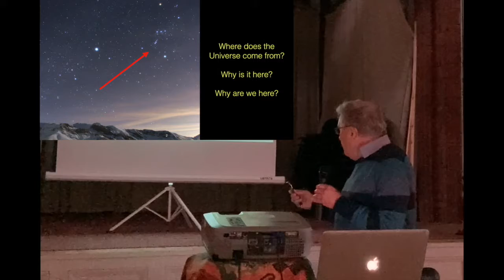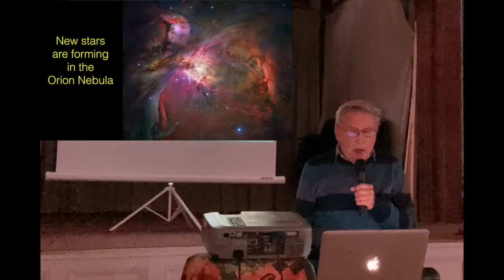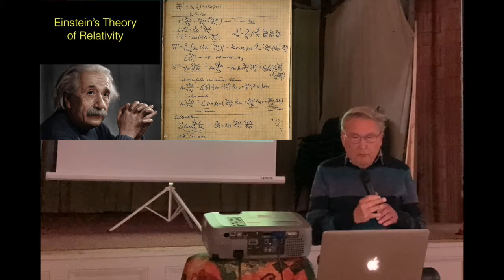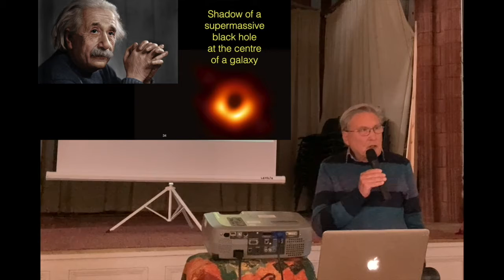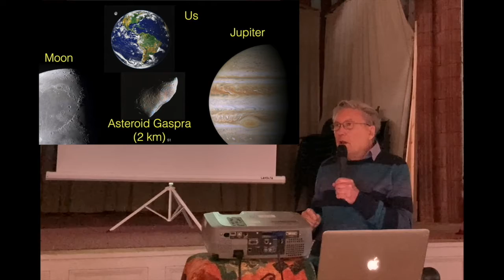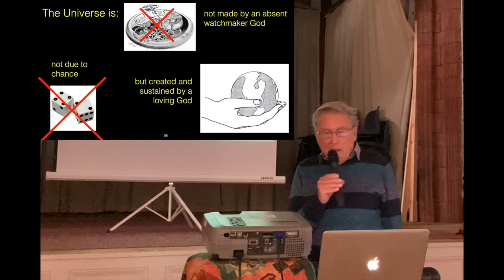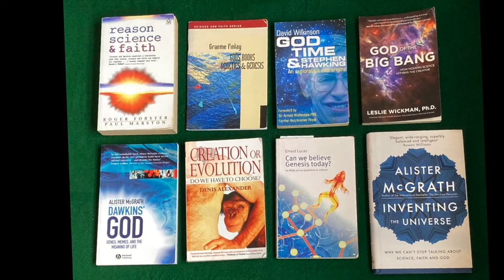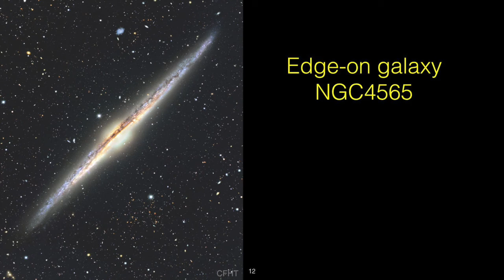Blokes Brekky - 16 October 2021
Dr Richard Beare - God, black holes and the Big Bang